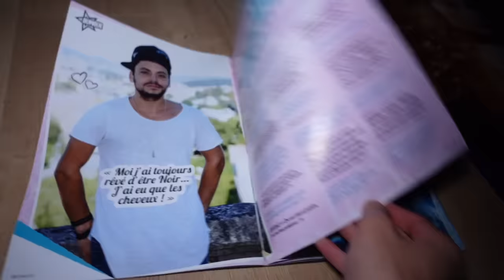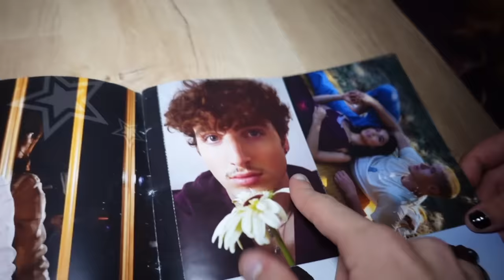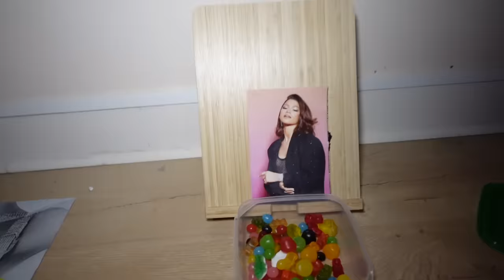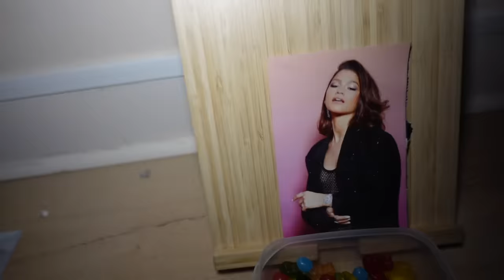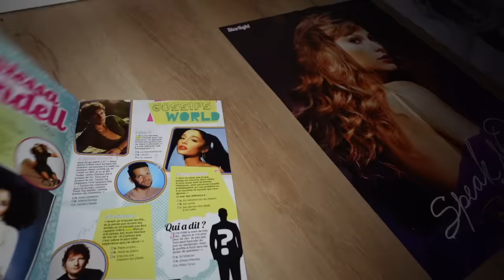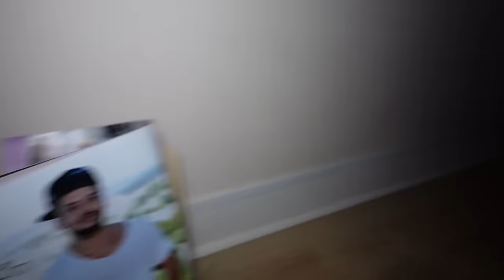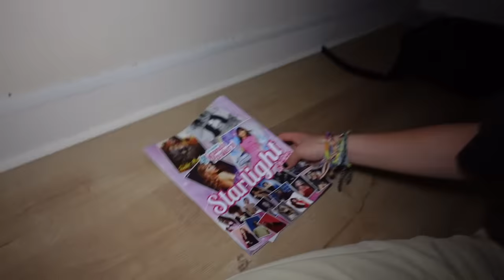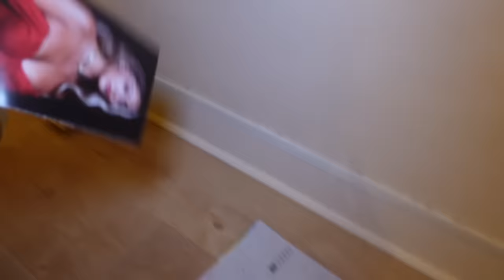NE PAS FAIRE CETTE EXPÉRIENCE A 3H DU MATIN ! - PINK LILY !